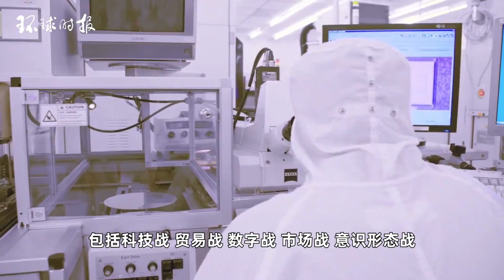李显龙最新表态：中美关系走向取决于世界各国对台湾的态度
新加坡总理李显龙近日呼吁，各国不要把一个中国的问题看成所谓“民主与专制的对垒”，以此为中美紧张关系降温。他还表示，不要让中国感觉到全世界正联合起来对付它。6日接受《环球时报》记者采访的专家认为，在包括新加坡在内的很多国家担心中美关系的背景下，李显龙的表态具有积极现实意义。Singapore Prime Minister Lee Hsien Loong recently called on all countries not to view the One China issue as a so-called "confrontation between democracy and dictatorship", in order to cool tensions between China and the United States. He also stated that China should not feel that the world is united to deal with it. Experts interviewed by Global Times reporters on the 6th believe that Lee Hsien Loong's statement has positive and practical significance against the backdrop of concerns about China US relations in many countries, including Singapore.